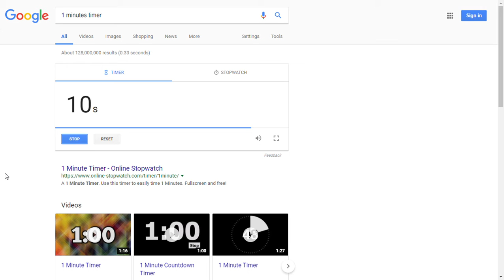1 minutes timer